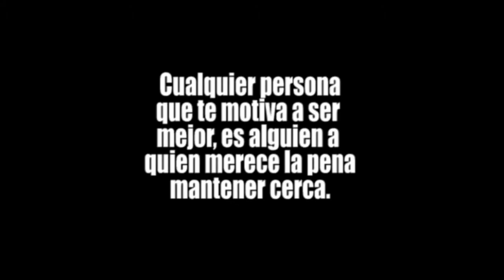Cortometraje - Ausencia Delito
Universidad Nur - Semestre II - 2018
Materia: Com. Audiovisual: Cine II
Realizadores: Danna Aleman
                         Fiorella Zamora
                         Josyane Rodriguez
                         Amy Añez
                         Yulisa Vidal